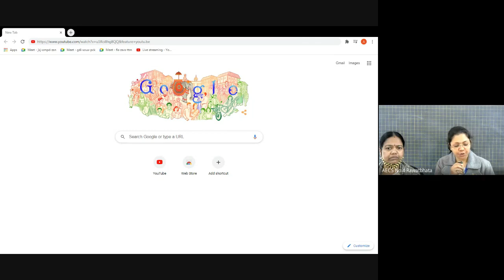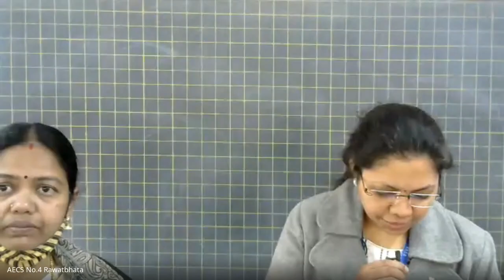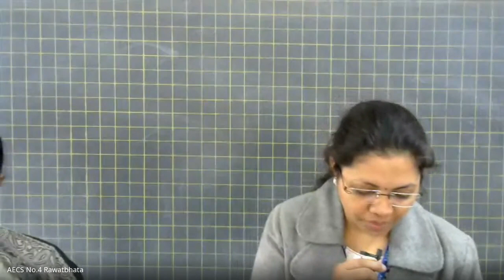Republic Day 2021 Celebrations : Class IX